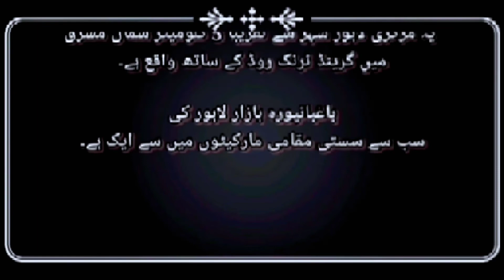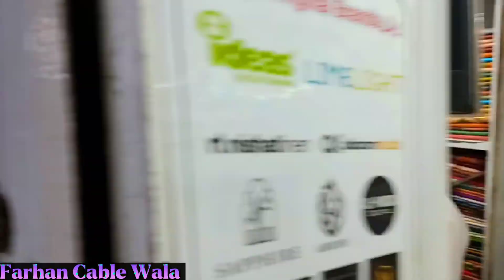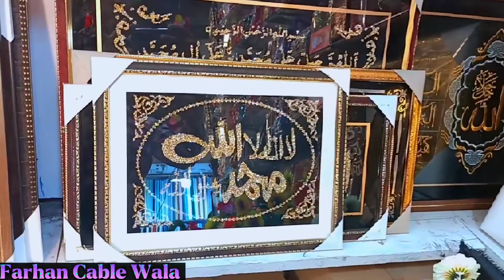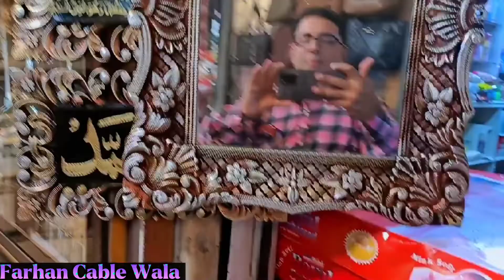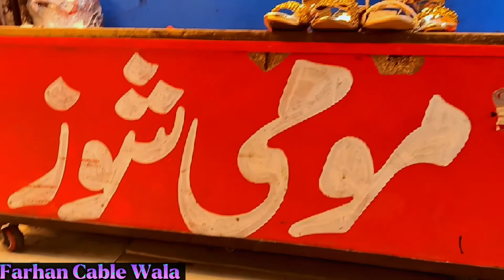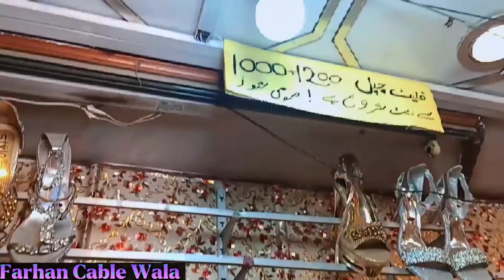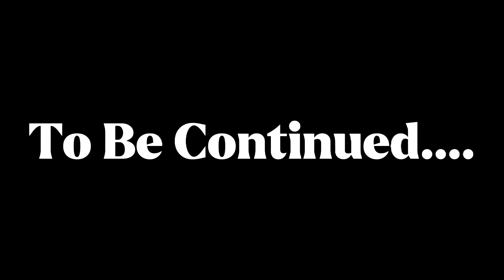Baghbanpura Ki Sair | Episode 60 | Public Reactions | Dress | Farhan Cable Wala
In this you will see my new Show "Baghbanpura Ki Sair" Episode 59

• Social Media •